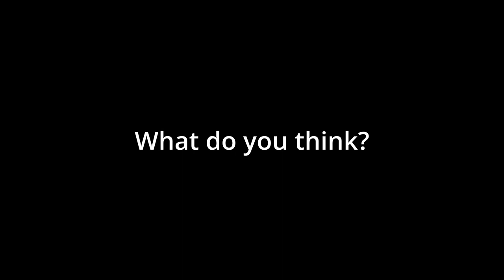Similar Songs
Andy Williams - Days of Wines and Roses
Galaxy Express 999 - Maetel's Theme
Silvetti - Silvia's Picture